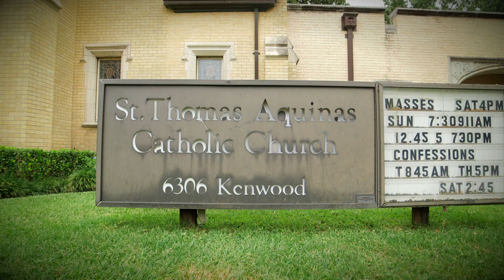Caroline & Ty Karl's Wedding Highlights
The wedding of Caroline Swann and Ty Karl
Saint Thomas Aquinas Catholic Church in Dallas, Texas